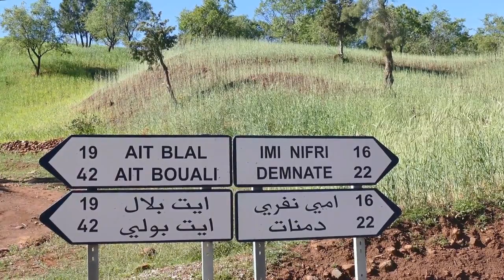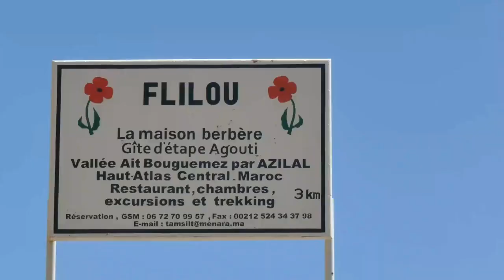جولة بمدينة دمنات وضواحيها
دمنات مدينة مغربية تاريخية تقع في إقليم أزيلال يعيش معظم سكانها على الفلاحة. معظم سكانها أمازيغيون، تحيط بها بعض المناظر الطبيعية الجميلة مثل القنطرة الطبيعية، إمينيفري

قناة دمنات_Demnate#
قناة توعوية و إخبارية لصالح الشعب المغربي الأخبارالنقية من مصدرها لجميع المدن المغربية,
المغرب,
دمنات,
أزيلال,
دمنات امينيفري,
دمنات امي نفري,
دمناتي,
دمنات جنة خضراء,
دمنات اليوم,
دمنات المنسية,
دمنات الاخبارية,
دمنات 2019,
دمنات أونلاين,
يهود دمنات,
إمي نفري دمنات,
جمعية نسور دمنات,
محمد نجوم دمنات,
إنذار من دمنات,
نسور دمنات,
نوجوم دمنات,
نواحي دمنات,
محمد دمنات,
مهرجان دمنات,
ميني فري دمنات,
موسم حمادشة دمنات,
مسبح دمنات,
مغارة دمنات,
لعامت دمنات,
أرشيف دمنات,
كمال دمنات,
كنوز دمنات,
فيلم قصير دمنات,
فخار دمنات,
فطواكة دمنات,
فيلم دمنات,
فنادق دمنات,
عيساوة دمنات,
طبيعة دمنات,
طريق دمنات,
طريق دمنات ورزازات,
شعبي دمنات,
شباب دمنات,
سوق دمنات,
سفيان ابن دمنات,
سفيان ولد دمنات,
وديع سلطان دمنات,
زرقاء دمنات,
رشيد دمنات 2019,
جديد رشيد دمنات,
جديد رشيد دمنات 2019,
راب دمنات,
حمادشة دمنات,
جمعية امل دمنات,
جريمة دمنات,
جبال دمنات,
ثانوية دمنات التاهيلية,
تاريخ دمنات,
تبيضة دمنات,
بوعبيد دمنات,
بشرى الضو دمنات,
دمنات اونلاين,
دمنات المغرب,
اخبار دمنات اليوم,
دمنات أونلاين 2019,
دمنات أونلاين 2018,
demnate 2019,
demnate online,
demnate iminifri,
demnate maroc,
demnate music,
demnate 2018,
demnate online 2018,
demnate 24,
demnate marrakech,
chaabi demnate,
hmadcha demnate,
i love demnate,
iminifri demnate maroc,
madinat demnate,
nousour demnate,
route demnate ouarzazate,
parkour demnate,
parkour demnate 2017,
rachid demnate,
rachid demnat 2019,
samidos demnate,
vlog demnate,
ville demnate maroc,
3issawa demnate,
demnate,
demnati,
demnate 2019,
demnat iminifri,
demnaty,
demnate azilal,
demnati tarjama,
demnat online,
demnate maroc,
demnat 2019,
demnat maroc,
demnat azilal,
rachid demnat,
ahwach demnat,
madinat demnat,
bnat azilal demnat,
ch3bi demnat,
demnate iminifri,
demnate online,
film demnat,
hmadcha demnat 2016,
i love demnate,
jadid rachid demnat,
mohamed noujoum demnat,
rachid demnat 2019,
rap demnat 2019,
rab demnat,
akhbar demnat 2018